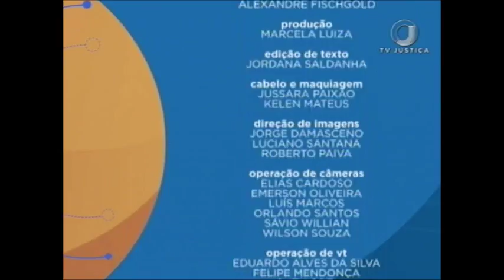Saber Direito Aula - Direito Desportivo - Aula 4 (15/02/18)